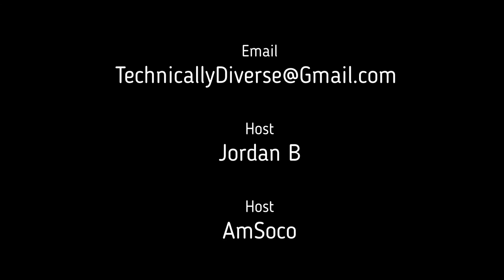Episode 6 Dennis Mitchell - Bay Street Guru of the Black Opportunity Fund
The Quadcast crew begins by giving an update on the alternative chat apps, the latest information on the Indian farmer protests including how FB and the protests are intertwined. Then they discuss Wall Street vs Reddit and the impact of technology on the stock market. Lastly they’re joined by Starlight Capital CEO, Dennis Mitchell who gives a riveting interview about the Black Opportunity Fund, diversity in the financial sector, and advice for building a sound financial future.